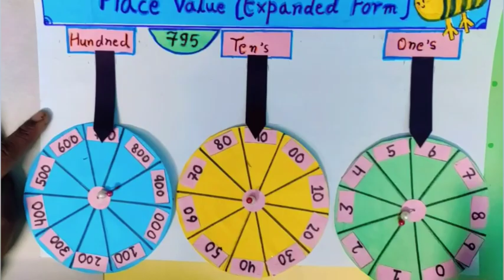Maths Place Value working Model | स्थानीयमान का मॉडल | Expanded Form of number | Maths TLM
Maths Place Value working Model | Expanded Form of number | Maths TLM

how to make place value model?
how to make maths model?
how to make mathmatics model?